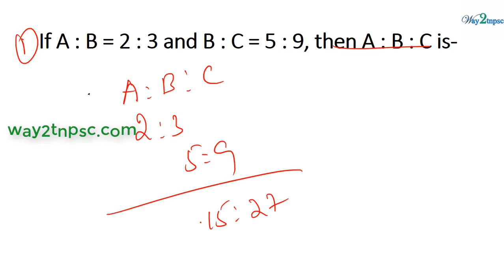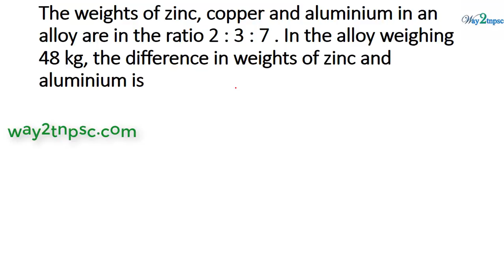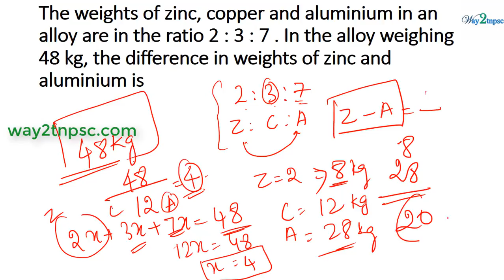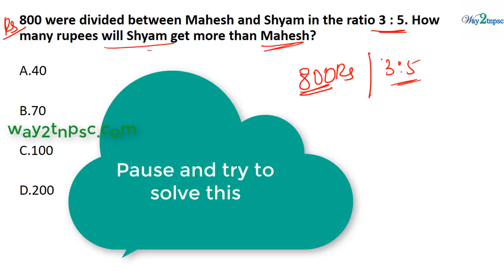TNPSC VAO 2017 Daily Maths class- #6